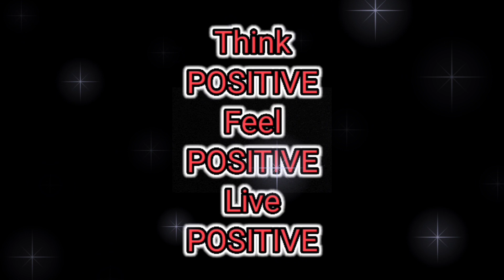POSITIVE THINKING-DAILY AFFIRMATIONS-SELF MOTIVATION QUOTES-LIFE CHANGING AFFIRMATION-AkshataFatnani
quotes
quotes status
quotes tiktok
quotes motivation
quotes video
quotes about relationships
quotes anime
quotes buddha
quotes bible
buddha quotes
best quotes
billionaire quotes
birthday quotes
best friend quotes
quotes calligraphy
quotes compilation
confucius quotes
chanakya quotes
carl jung quotes
depression quotes
quotes einstein
quotes epictetus
english quotes
einstein quotes
education quotes
quotes from bhagwad geeta
friendship quotes
funny quotes
family quotes
good quotes
god quotes
quotes hindi
quotes hub
quotes happiness
joker quotes
jesus quotes
quotes kobe bryant
krishna quotes
mahabharat quotes
ramayan quotes
karma quotes
quotes mahatma gandhi
motivational quotes
quotes nietzsche
quotes of julius caesar
quotes philosophy
quotes psychology
queen elizabeth quotes
quotes read out loud
rumi quotes
rocky quotes
relationship quotes
robert mugabe quotes
robin williams quotes
quotes success
quotes status for whatsapp
quotes short video
quotes stoicism
quotes sun tzu
quotes socrates
quotes sports
stoic quotes
socrates quotes
quotes usa
uk quotes
quotes with voice
wise quotes
winston churchill quotes
whatsapp quotes
quotes youtube
quotes youtube shorts

akshatafatnani
akshata fatnani
akshatafatnani quotes
motivational quotes
english quotes
heart touching quotes america
heart touching quotes usa
inspirational quotes
inspiring quotes
life quotes
motivational video
motivating words
inspirational words
inspiring words
success quotes
love quotes
kindness quotes
happiness quotes
happy quotes
smile quotes
friendship quotes
peace quotes
honesty quotes
philosophy of life
mindful quotes
best quotes
deep quotes
quotes status
famous quotes
shakespeare quotes
inspirational quotes
motivational sayings
inspiring minds
inspirational thoughts
motivational thoughts
inspirational words
motivating thoughts
inspiring words
motivating words
words of wisdom
wise quotes
brainy dose
psychology
psychology facts
psychological facts
psychological quotes
lafleur quotes
quotefancy quotes
words of wisdom
mahendra dogney
status of sufiyan
mahendra dogney video
sant harish quotes
beautiful words
brainy dose quotes
redfrost motivation quotes
lafleur quotes
calm motivation quotes
TEDx quotes
motivation madness quotes
fearless soul quotes
motiversity quotes
motivation hub quotes
mindvalley quotes
sadhguru quotes
hindi quotes
marathi quotes
stoic quotes
beautiful quotes
beautiful life quotes
quotes images
short quotes
good morning motivating quotes
good morning life quotes
good morning love quotes
morning motivation
good night quotes
good night love quotes
good evening quotes
twitter quotes
facebook quotes
instagram quotes
sharechat quotes
youtube quotes
india quotes
eddie pinero quotes